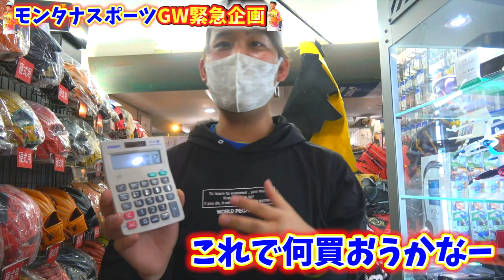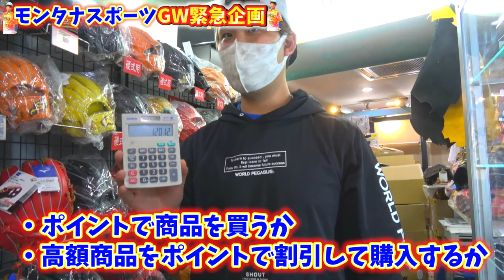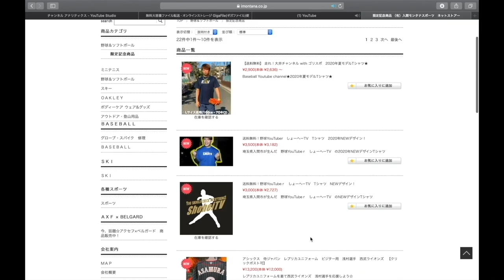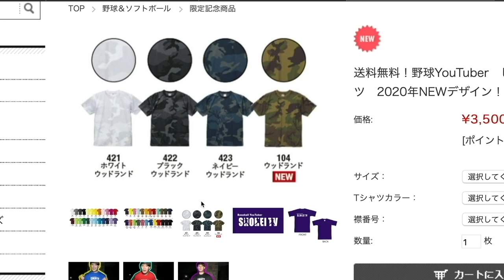【オンラインショップイベント】ＧＷ限定緊急企画！お店にある商品全部お得にネットでゲットできます！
モンタナスポーツHP
(オンラインショップもこちらから)
是非とも無料会員登録よろしくお願いします。

1 【下記のミッション達成でプレゼント🎁】

2【下記のミッション達成でプレゼント🎁】